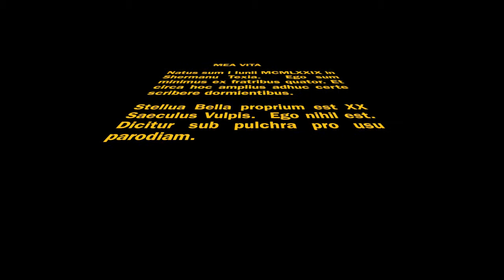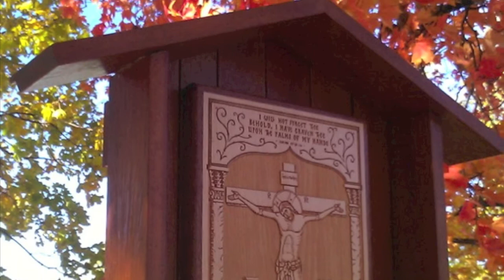Welcome to MonkWerks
In my first episode I talk about some of the woodworking projects I plan to build, as well as present some of my previous work.